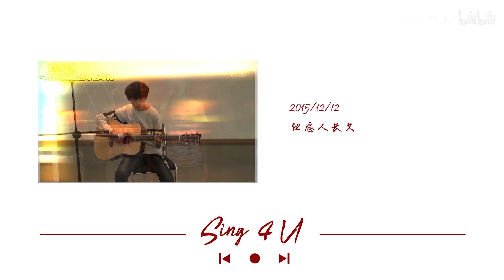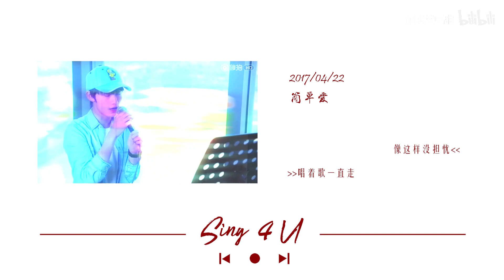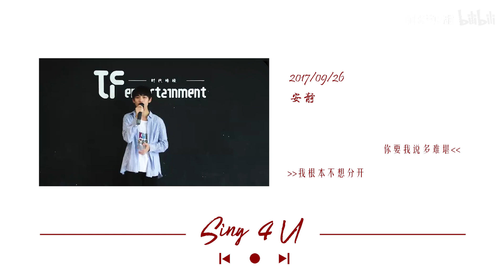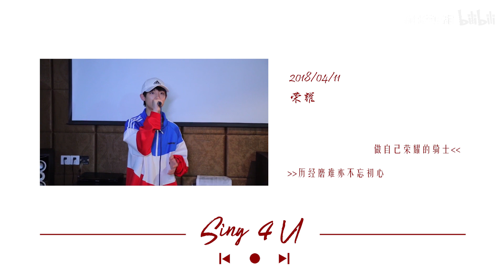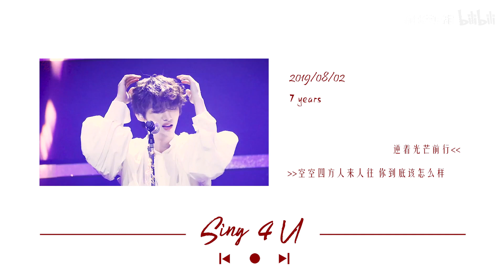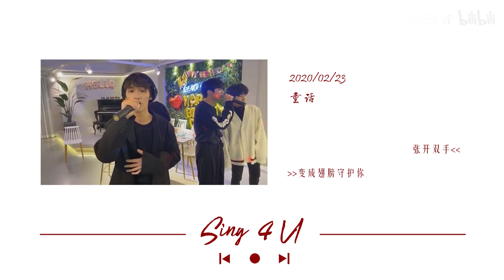【TNT時代少年團 丁程鑫】丁程鑫唱歌蛻變之戰 2015-2020 cr. 春意眠眠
轉載自：B站 春意眠眠(已獲搬運授權)